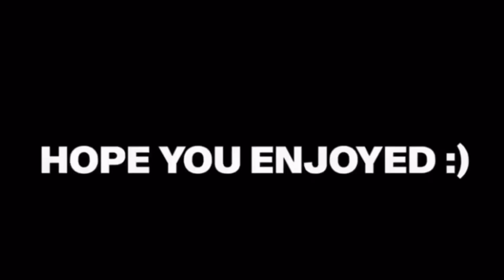Me And My Girlfriend Play GTA 5 Online pt2🔥 **VERY FUNNY!!!**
Thanks